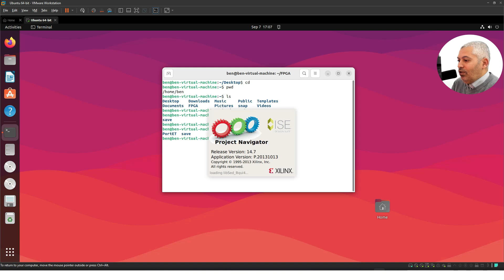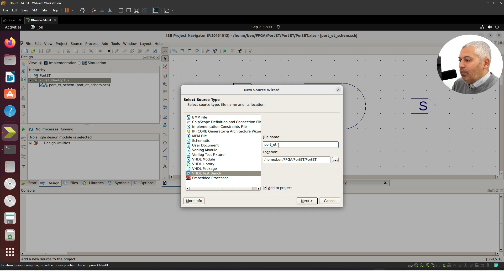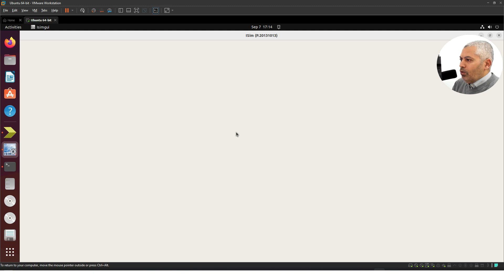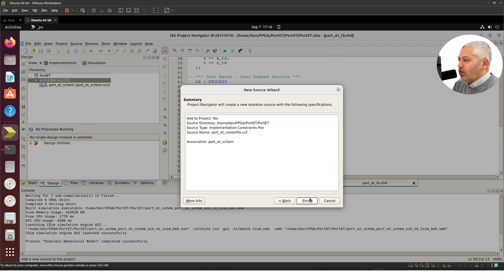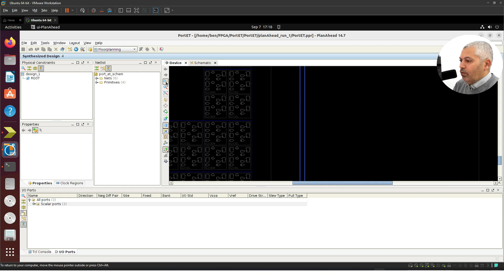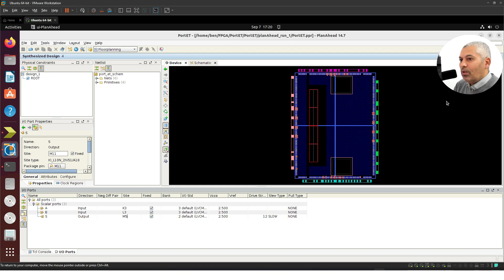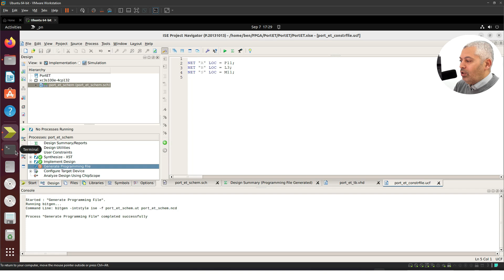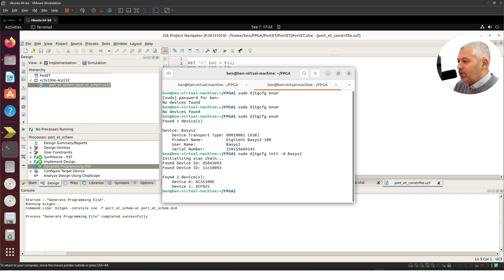TP1 FPGA - BASYS2 - XILINX - Le Port ET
TP1 FPGA - Le Port ET - BASYS2 - XILINX
Karim Ben Romdhane
Tunisia